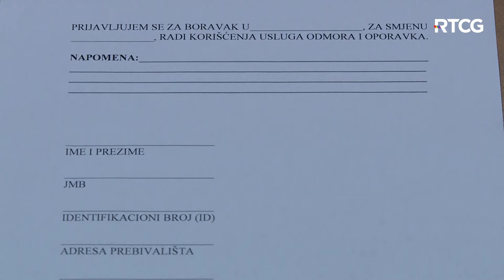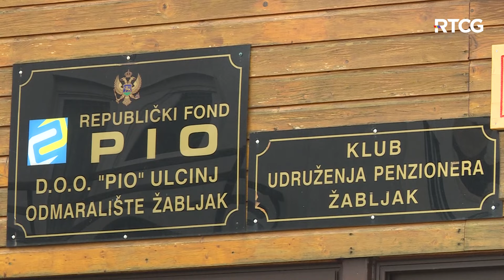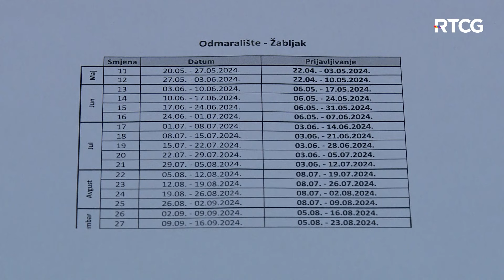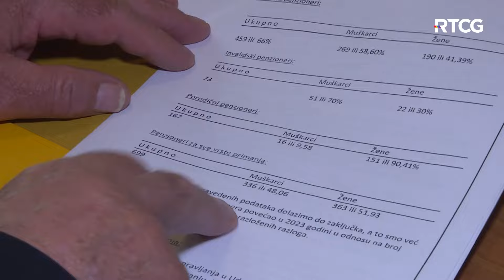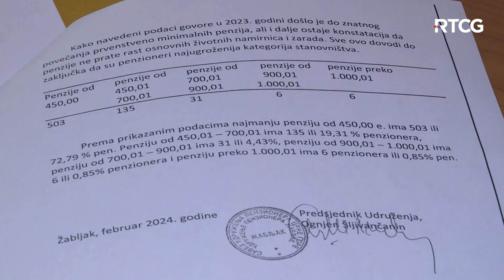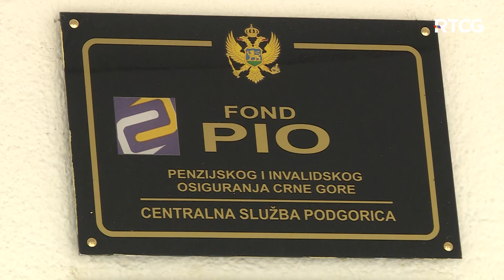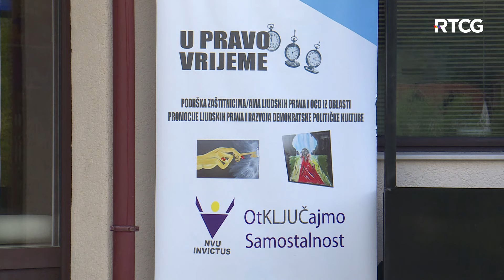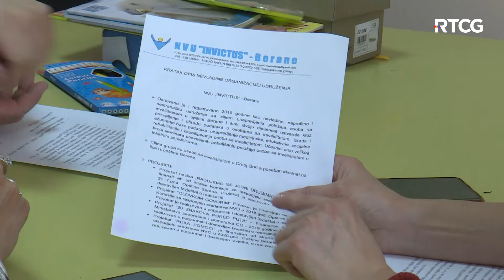VAŠE PRIČE - Penzioneri na Žabljaku, OSI u Beranama